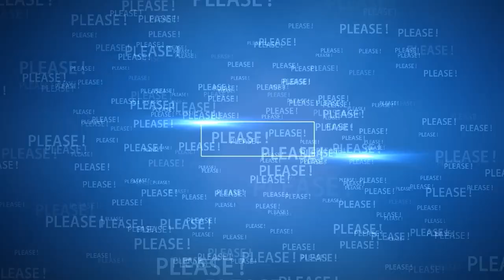😊 Prince Harry & Meghan Markle Are RECOGNIZED with Humanitarian Award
🔴 Meghan Markle and Prince Harry Are Recognized with Humanitarian Award.

Source: Reuters, ITN, BBC, People, Page Six, Mirror, The SUN, ZMG